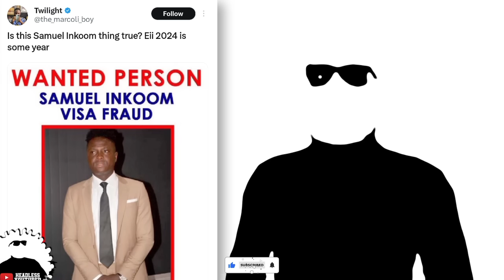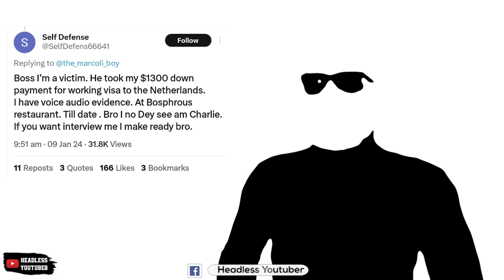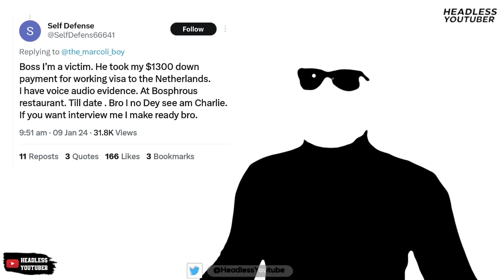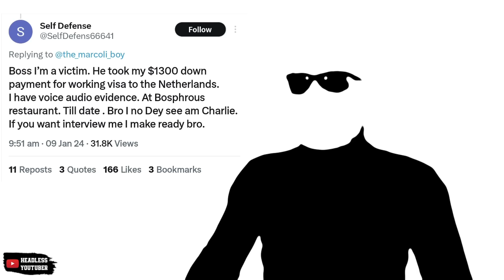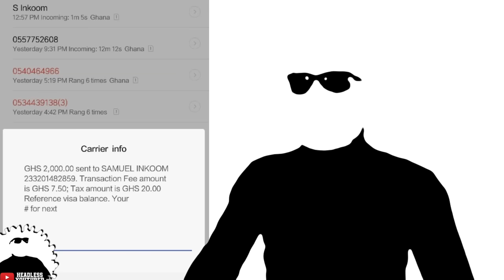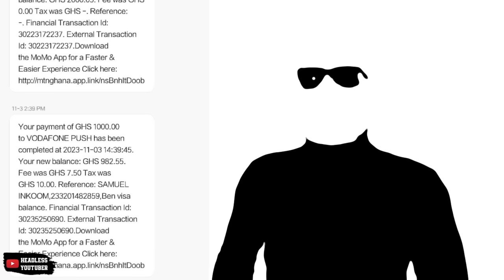Footballer Samuel Inkoom accused of VISA Fraud || He Speaks Out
Footballer Samuel Inkoom caught up in a visa fraud scandal. He has responded.